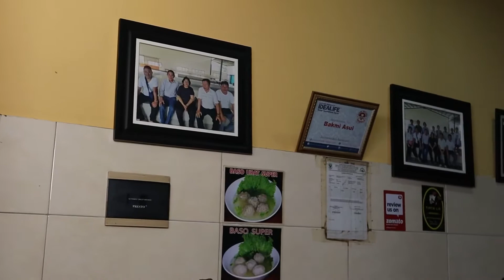Bakmi Ayam kampung Asui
[BAKMI AYAM KAMPUNG]
Sarapan pagi ini mampir di bakmi ayam kampung asui, Porsinya lumayan banyak, untuk Tekstur mie karet nya kenyal dan lembut.
Nahh yang aku suka dari bakmi asui ini, kuah nya pake kuah kaldu ayam jadi enakk banget.

📍 Bakmi Asui Jalan Tanjung Duren Utara IIIA No.337-338, Grogol petamburan
✅Halal
💰 Paket special komplit 60k
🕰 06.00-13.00